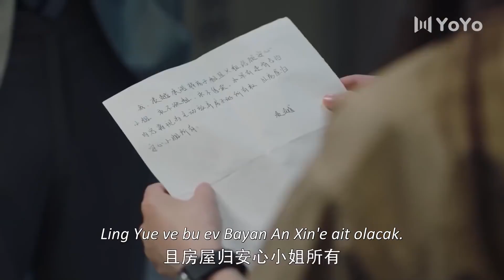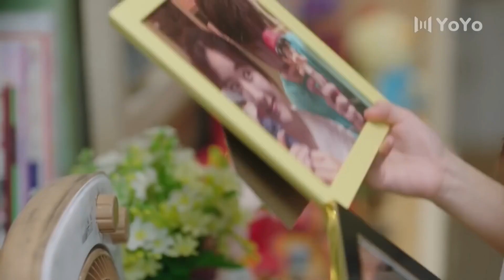Kazara Aşk l Abisi ilişkisini sorguluyor l Please Feel At East Mr. Ling | Liu Te, Zhou